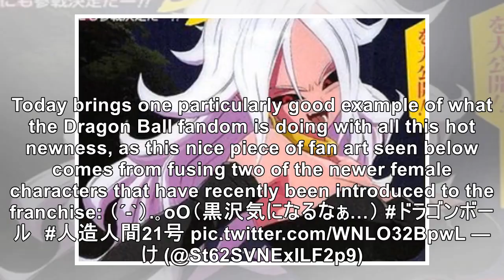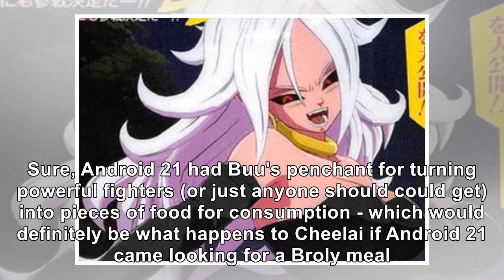'Dragon Ball' Fan Art Fuses 'FighterZ' Android 21 and 'Broly's Cheelai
With the Dragon Ball rapidly expanding in both popularity and merchandising concepts, fans are getti...